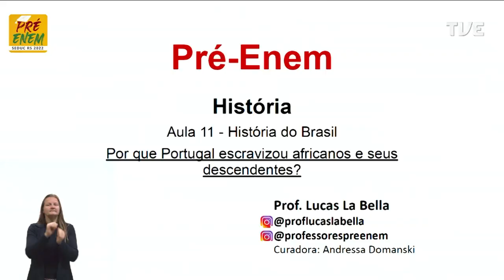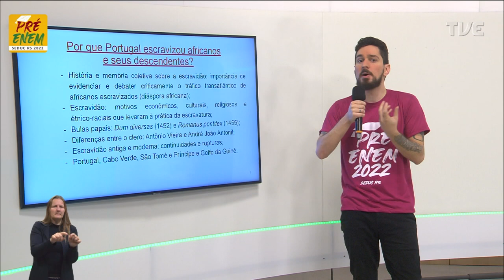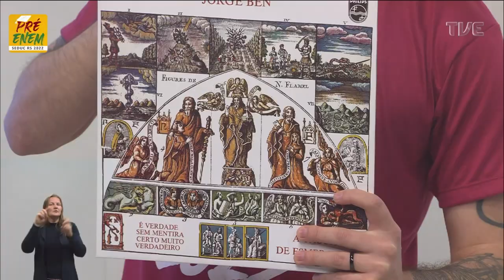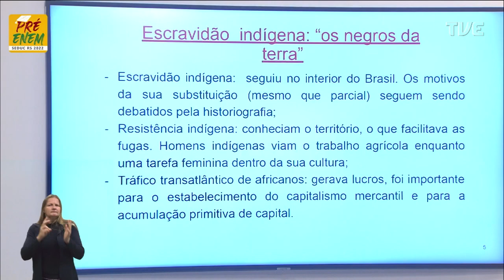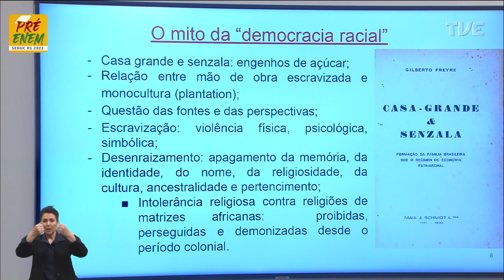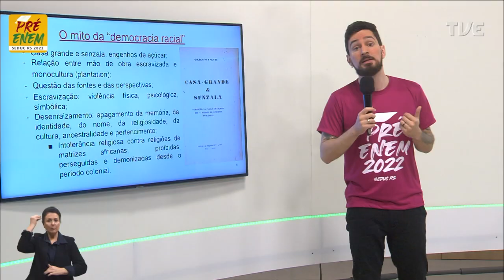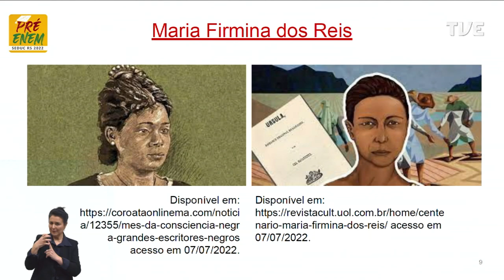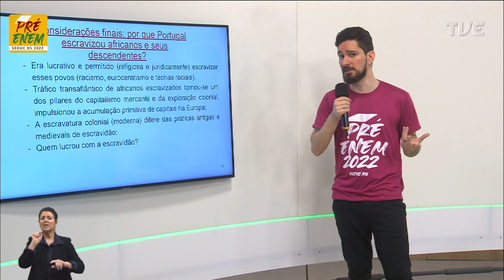Pré-Enem 2022 - História - Aula 11 - Por que Portugal escravizou africanos ? - 15/07/2022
O QUE VOCÊ ENCONTRA NESSE VÍDEO:

Aula de História com a Profª Lucas La Bella Costa sobre o tema “Por que Portugal escravizou africanos e seus descendentes?”. 🏛️☄️